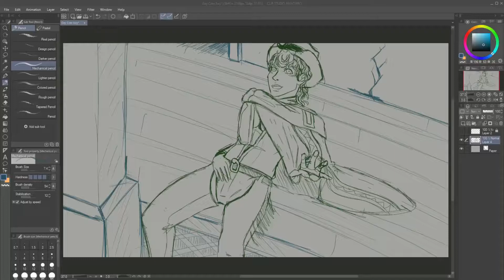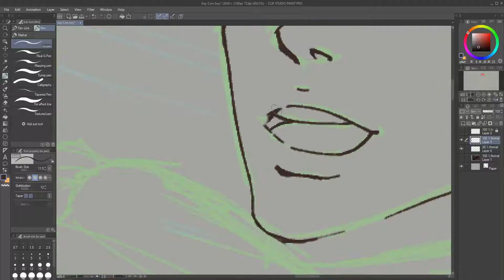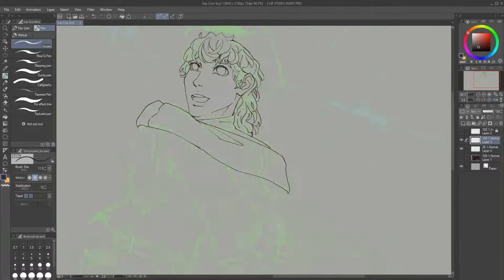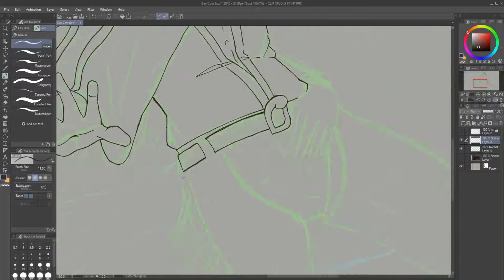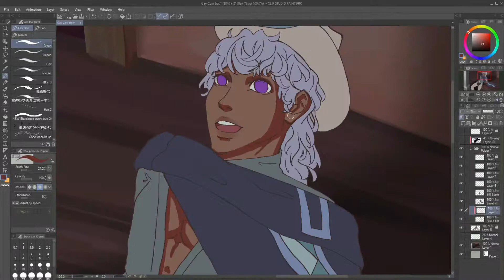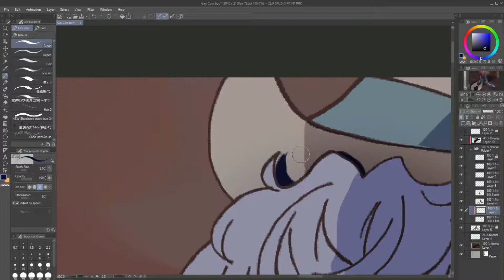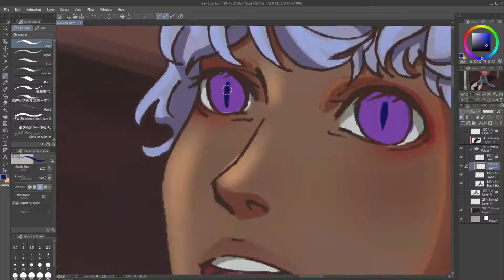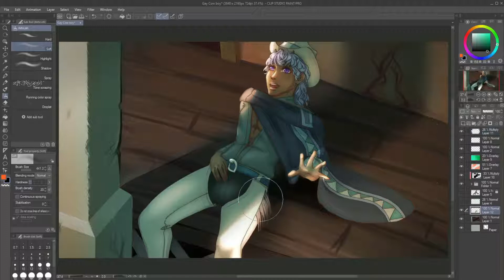Patio Cowboy {SEEPDPAINT}